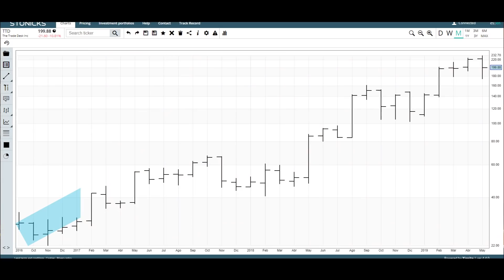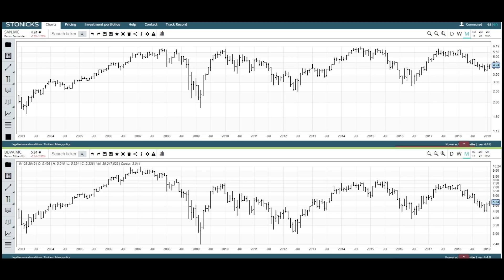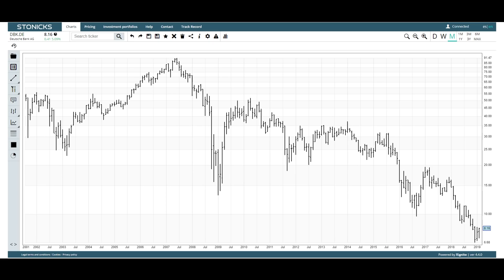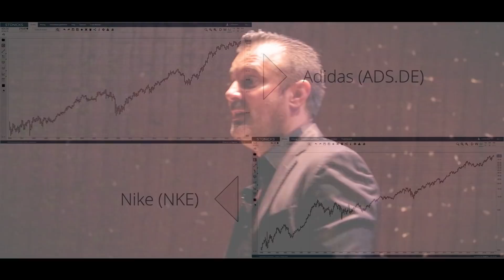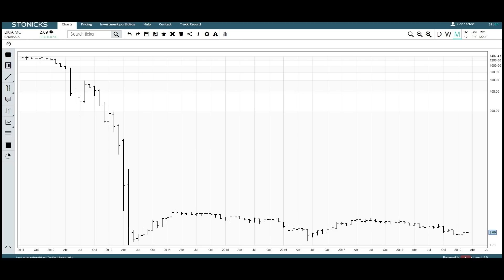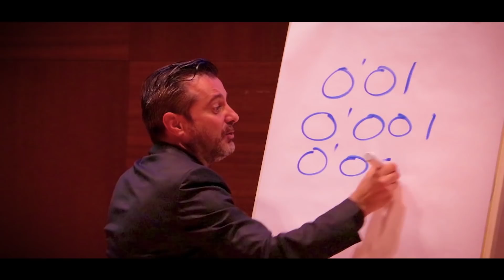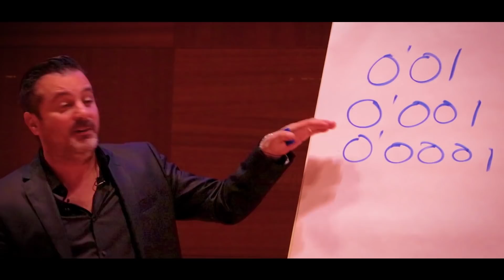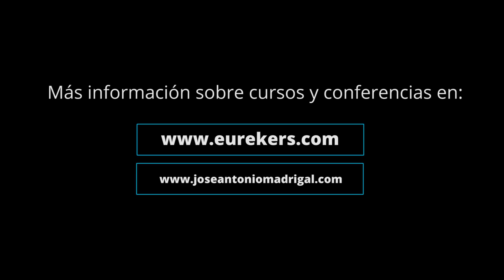Charla magistral de bolsa para inversores con José Antonio Madrigal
José Antonio Madrigal en la sesión de clausura del Forinvest 2019 con su “Clase de Bolsa para Inversores”.

Este profesional en la gestión de fondos, galardonado como el Mejor Gestor mundial en 2013 y creador de Eurekers, la mayor comunidad de inversores particulares de Europa, nos transmite su lógica para ser un inversor rentable a largo plazo.
Con ejemplos simples y realistas además de con su particular toque de humor, explica de manera clara la actitud frente al mercado para ser rentable.
Madrigal habla de aplicación del sentido común en la bolsa y de cómo la falta de control sobre nuestro ego es un gran problema para nuestra rentabilidad. También se destaca la importancia de gestionar los riesgos, detener pérdidas rápidamente y aislarse de las noticias corto placistas para ser un inversor exitoso y feliz.

Por ello aboga por una inversión a largo plazo y aconseja no invertir a corto plazo, ya que en la práctica del trading es donde los inversores se ven más expuestos al ruido bursátil y al alto riesgo.
José Antonio Madrigal lleva más de diez años cultivando el proyecto de formación de Eurekers, que en un principio se denominó Tortugas Hispánicas y que engloba a la mayor comunidad de inversores particulares de Europa. Este proyecto de formación para pequeños inversores fue reconocido en 2018 por la revista británica ‘’The European’ con el premio al Mejor Curso de Bolsa de Europa.

Disfruten de esta conferencia y sáquenle el máximo partido.